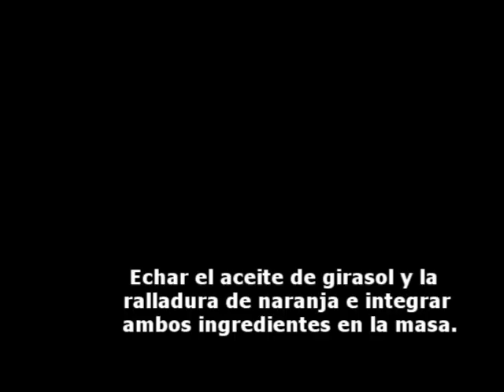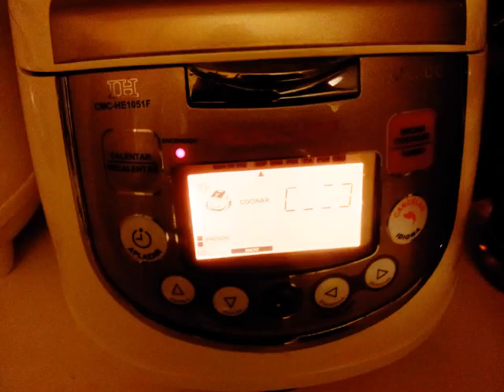CONCURSO DESAFÍO ROBOCHEF: Magdalenas de naranja